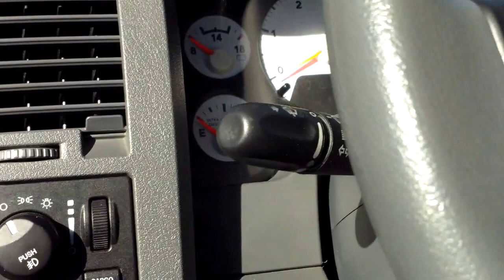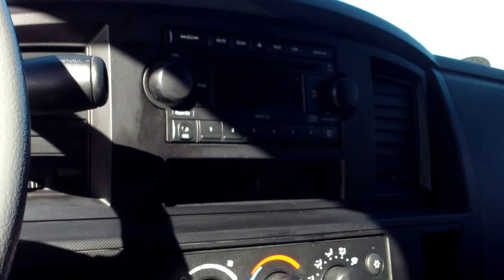2008 Dodge Ram 2500 Cummins Stock#26721A